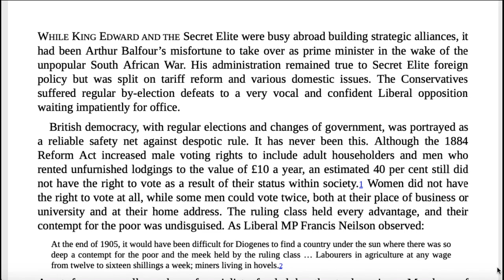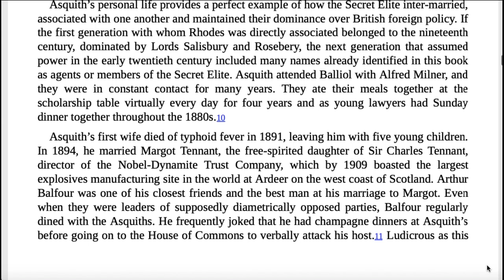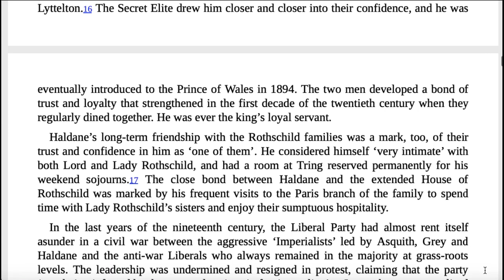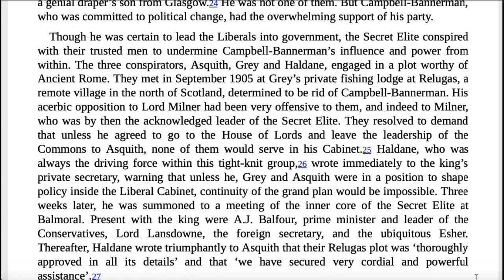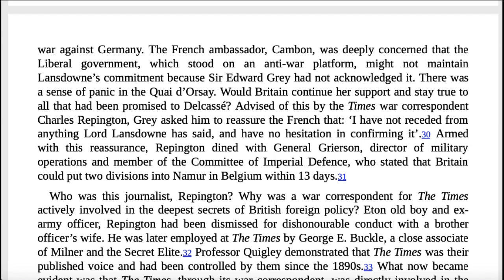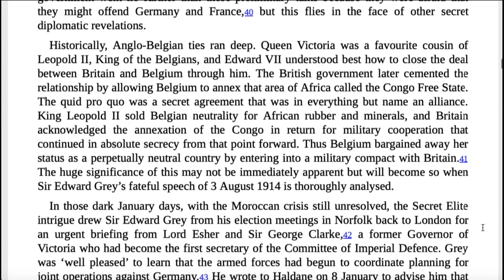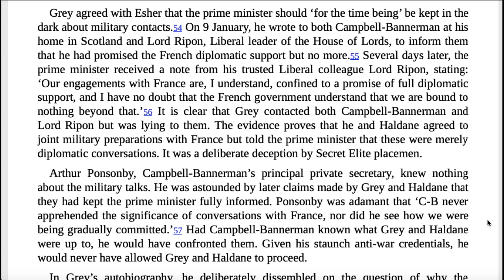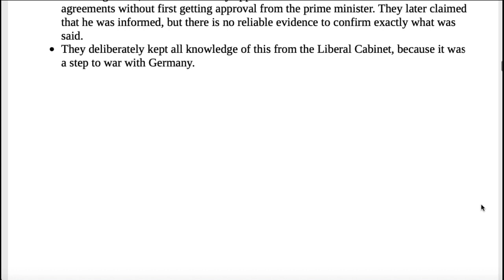Chapter 6 - The Changing Of The Guard